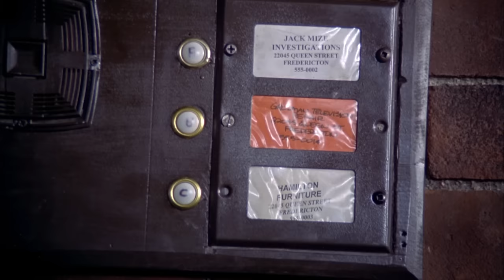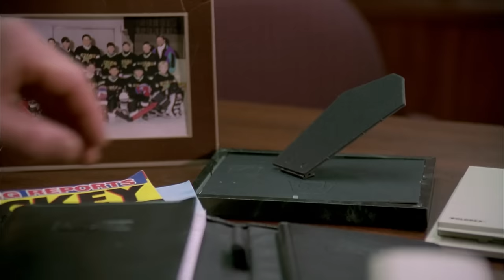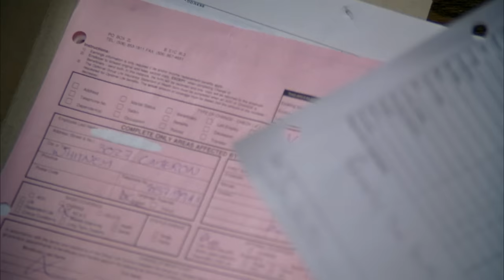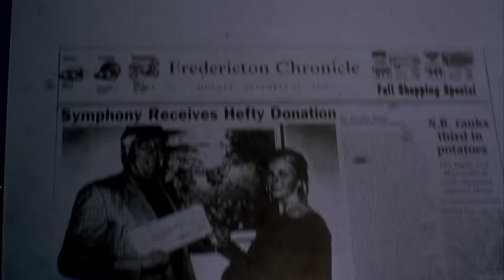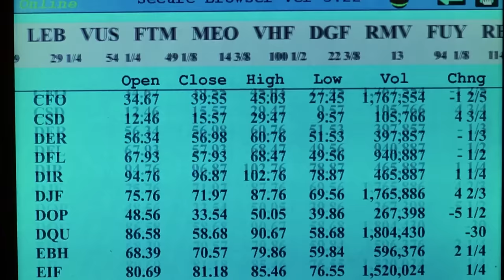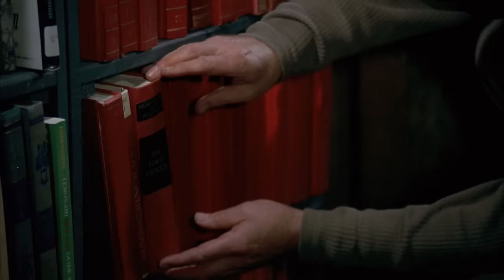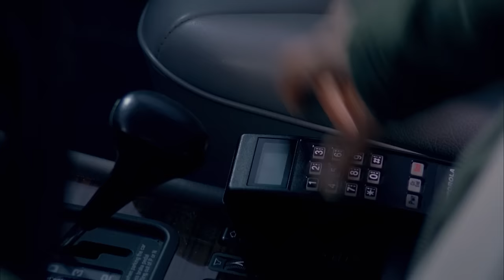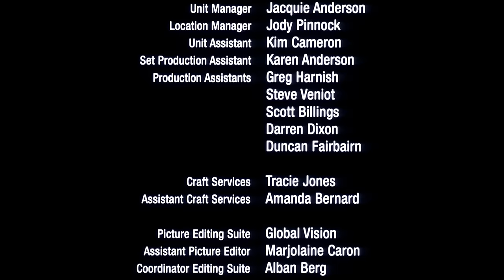Im Labyrinth der Angst (2001) | Ganzer Film Auf Deutsch | Bo Derek | Stephen Shellen | Wayne Rogers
Im Labyrinth der Angst (2001) auf @FilmeFurDich  ansehen!
Als eine zurückgezogen lebende Frau Zeugin des Mordes an ihrem Mann wird und die Leiche verschwindet engagiert sie den Privatdetektiv Jack Mize. Jack ist sich nicht sicher ob Katherines Version der Realität die Wahrheit ist aber als sie sich romantisch verwickeln nimmt ihre Geschichte eine aufregende Wendung.

Originalfilmtitel: Frozen with Fear (2001)
Regisseur: Paul Lynch
Autoren: William Bigelow
Schauspieleren: Bo Derek, Wayne Rogers ,Stephen Shellen